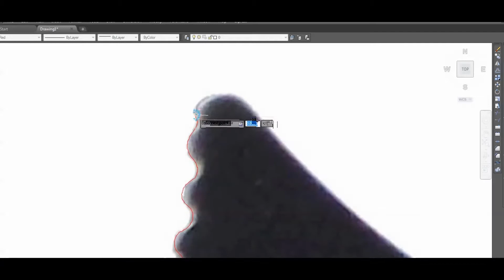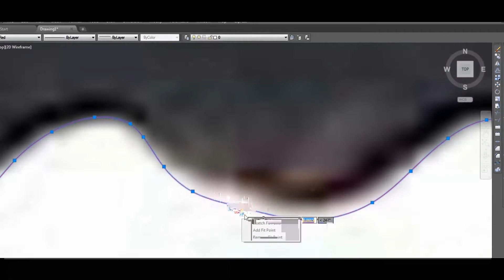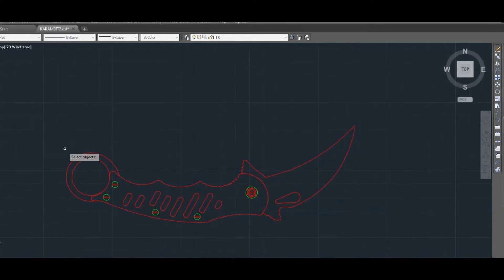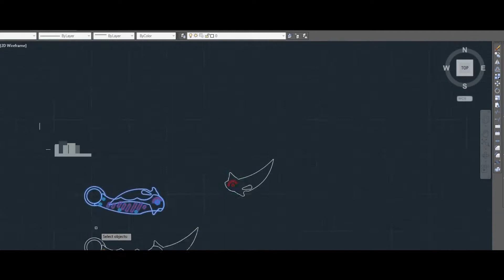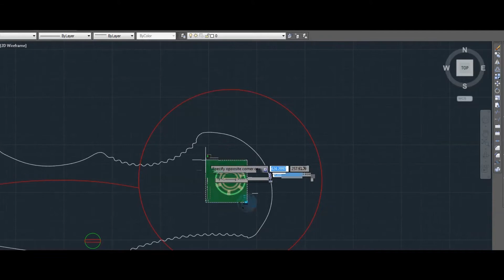CSGO KARAMBIT making with wood! impossible?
today we create a knife in csgo game
Design, cutting, and assembly methods with basic tools
do you like? insert in comments and like the video